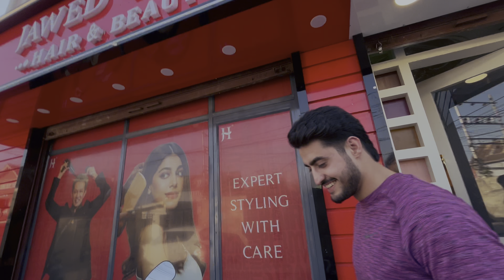Shaadi Ke Liye Face Ka Treatment Bhi Kiya 🤩 || 3 Days Left